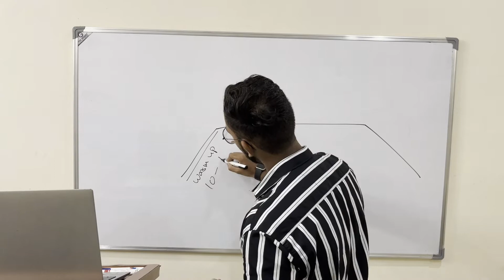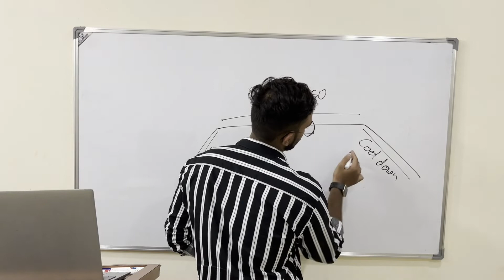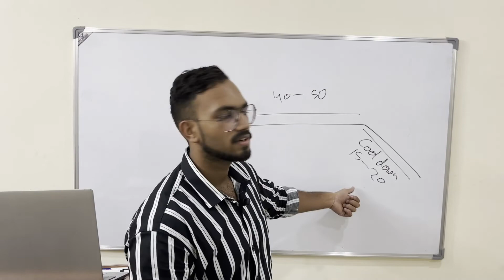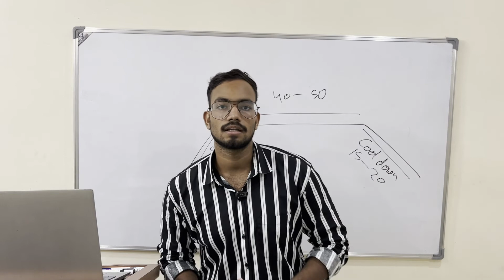How to prepare a workout schedule ?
Everyone wants to know that how to start workout session, so here  is video about everything you must know about workout...